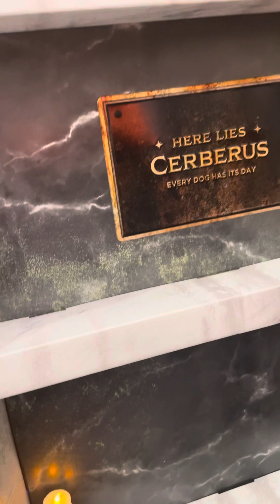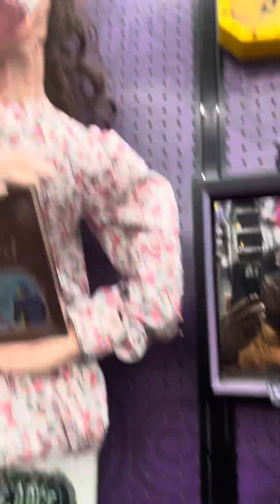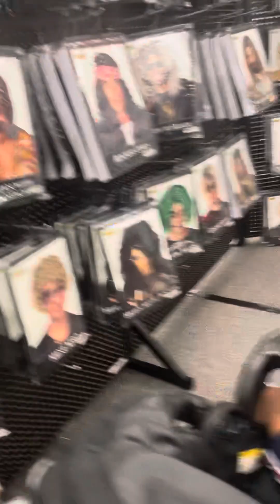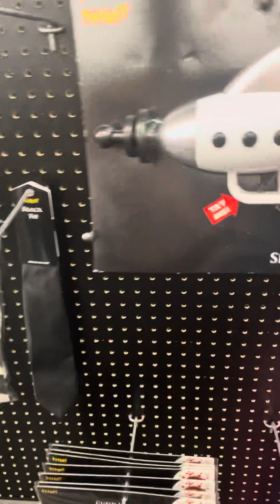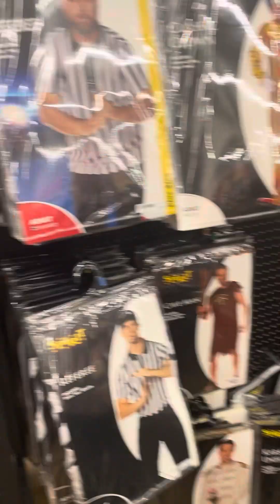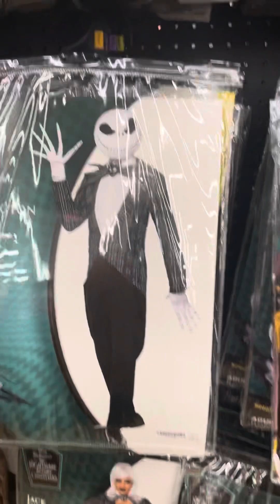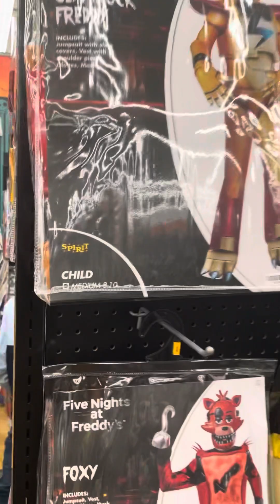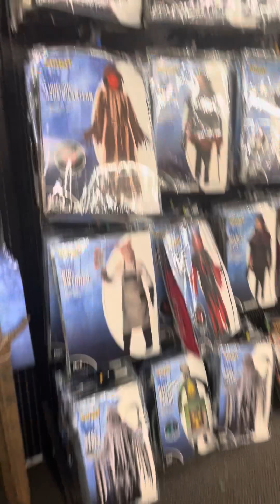Spirit Halloween Trip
Just a Family trip to the spirit Halloween store check out the video There are some pretty cool, spooky costumes